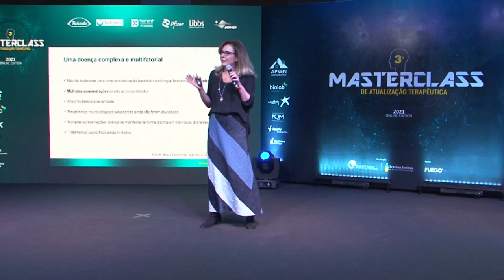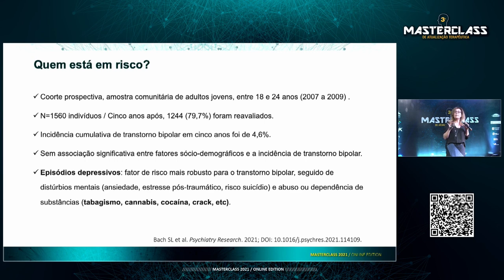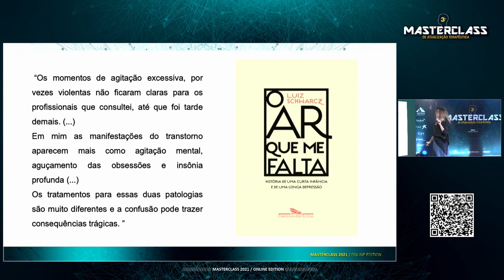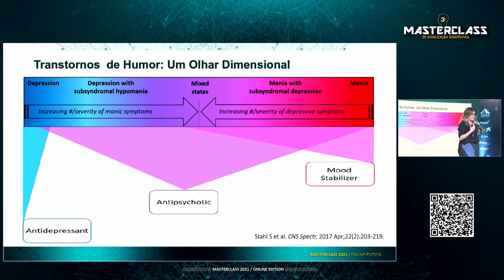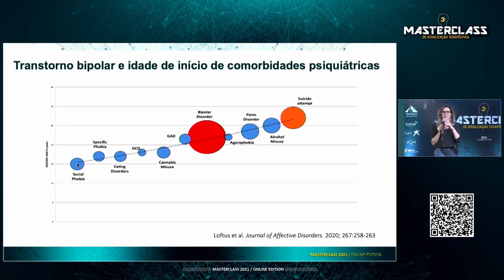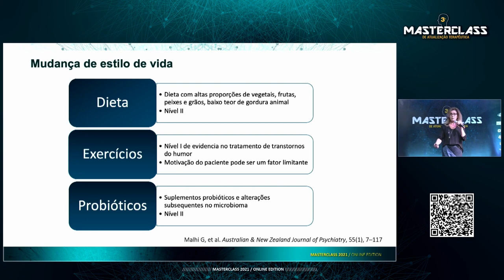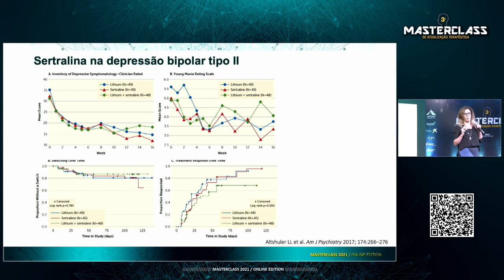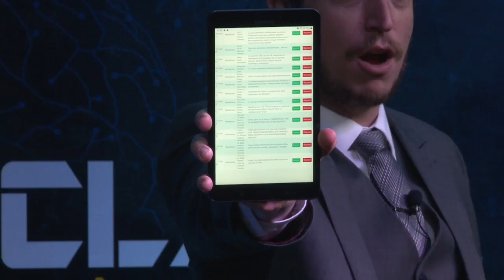Diagnosticando e tratando a depressão bipolar - Professora Doutora Luciana Sarin.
Muitas vezes é um desafio diagnosticar com sucesso e eficiência a depressão bipolar, pois sua apresentação pode ser muito difícil de distinguir da depressão unipolar. No entanto, o diagnóstico diferencial é fundamental, pois a depressão bipolar e unipolar têm estratégias de tratamento muito diferentes. Aqui, a profª. Luciana Sarin analisa os fatores que podem ajudar a reconhecer quando um episódio depressivo maior faz parte de uma apresentação bipolar, bem como estratégias ideais para o tratamento de pacientes com depressão bipolar.